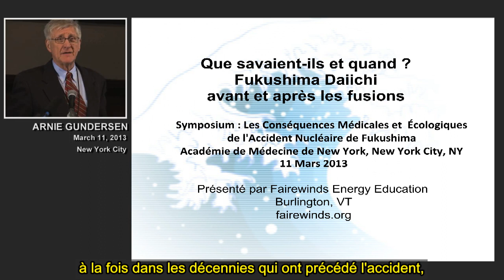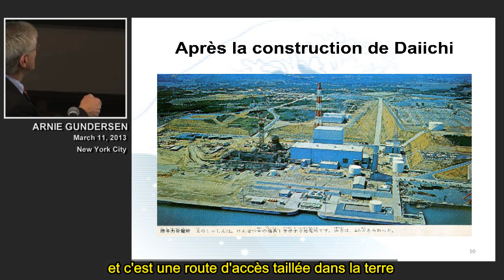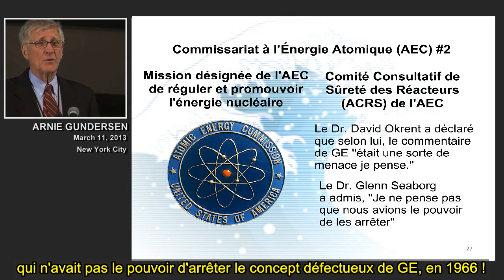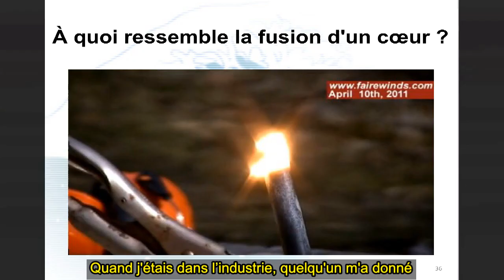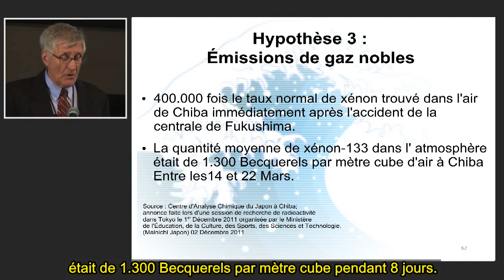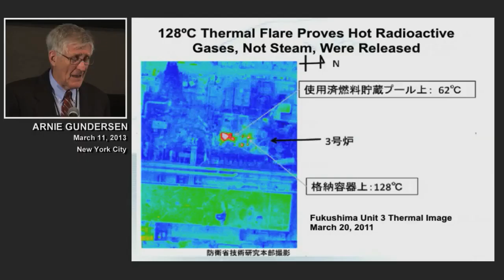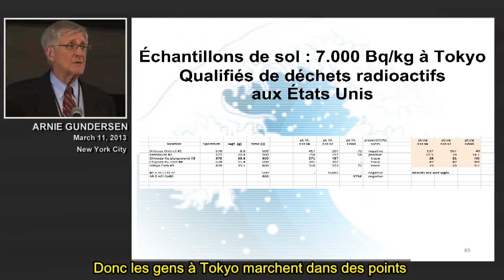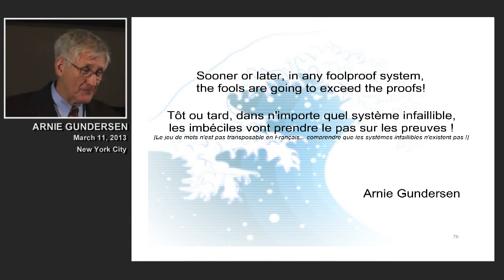Fukushima - Que savaient-ils et quand ? - A. Gundersen 11.03.13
Arnie Gundersen, Ingénieur en Chef chez Fairewinds Associates, détaille ici ce que l'on savait de longue date, depuis plus de 40 ans et les débuts de l'essor de l'industrie nucléaire aux États Unis sur la dangerosité du modèle de réacteur BWR Mark 1 de General Electric, et ce que montrait un siècle d'histoire du Japon à propos de la puissance dévastatrice des tsunamis.
Tout cela rendait une catastrophe comme celle de Fukushima éminemment prévisible. Mais dans les années 60 le Gouvernement Américain s'est montré incapable de résister au chantage de GE et d'éliminer ce modèle de réacteur défectueux, de peur de mettre en danger l'avenir de l'énergie nucléaire. Par lâcheté, soif de puissance et appât du gain, il a été choisi d'ignorer le danger et d'éviter les ennuis, ne faisant que reculer la survenue d'un désastre plus que probable.
Un vingtaine de réacteurs identiques à ceux de Fukushima Daiichi sont toujours en exploitation de nos jours aux États Unis, et le lobby pro-nucléaire fait tout ce qu'il peut pour en prolonger l'existence et éviter d'y dépenser de l'argent pour satisfaire aux nouvelles "normes de sécurité" issues des enseignements de Fukushima.

Article, transcription et traductions de la vidéo et du diaporama sur mon blog :

Transcription & traductions par les bénévoles des Veilleurs de Fukushima et Afaz.at,
édition & sous-titrage par mes soins.